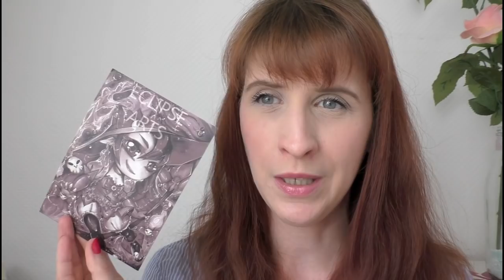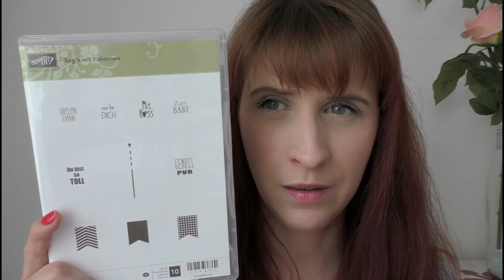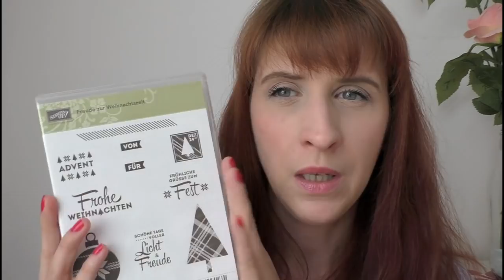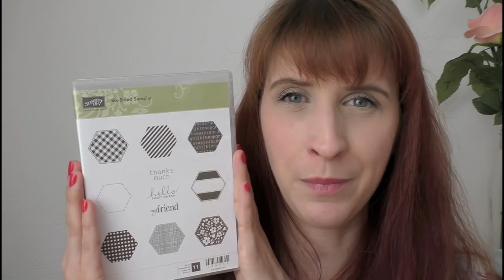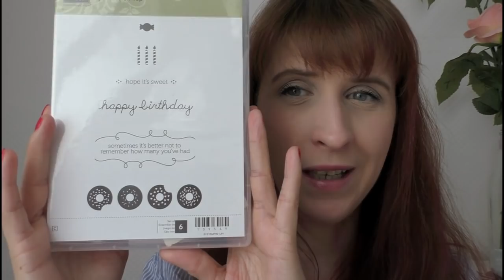CON HAUL | Chisaii Con 2016 | Stampin'up Ausverkauf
endlich folgt mein Haul für euch von der Chisaii Con und mein Raubzug beim Ausverkauf von Stampin' Up! Ich hab mal ordentlich zugeschlagen. Viel Spaß beim Schauen!

Wer noch mehr zu den Cons sehen will, kann mein Fotoalbum besuchen

_ MEHR BECCY _

____________ Zu Alexandra und PINSELSCHERECO _______________

♡ C R A F T
♡ I N S T A G R A M
♡ D A W A N D A S H O P: BeccyLemon.dawanda.com
♡ F A C E B O O K
♡ S N A P C H A T: beccylemon
♡ T W I T T E R

_ KONTAKT _

_ MUSIK & TECHNIK _

Camera:  Panasonic V757 | Canon IXUS 220HS
Video Editor: Adobe Premiere Pro | IMovie

eure Beccy ♡